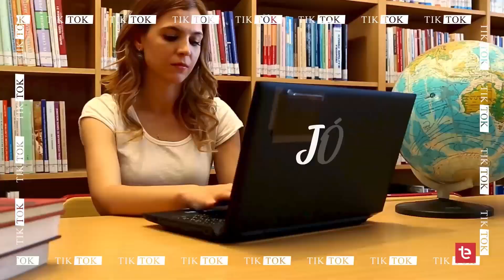LO QUE INTERESA SITIOSDEELENA 6/06/2023